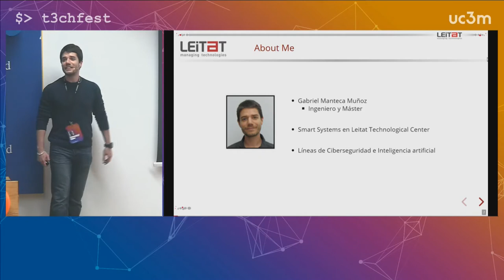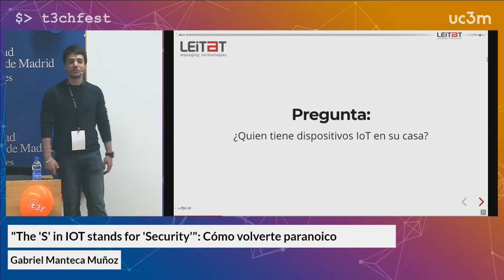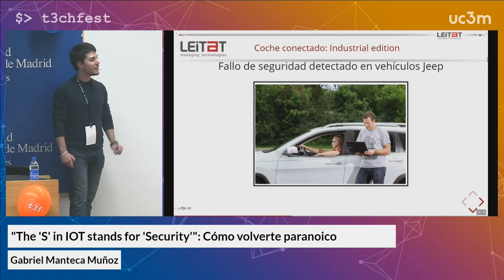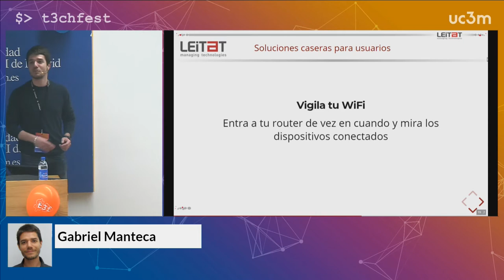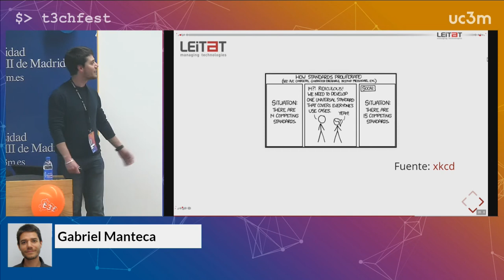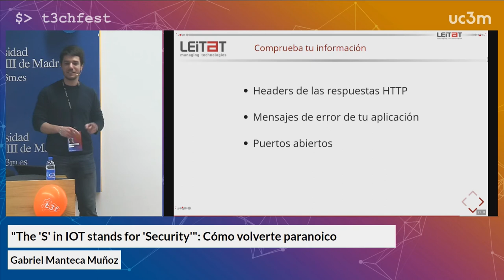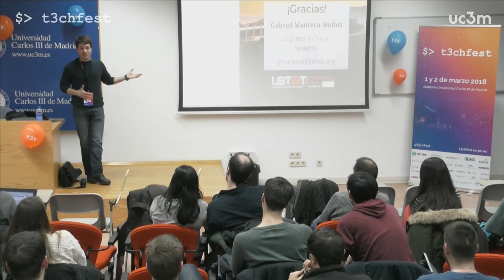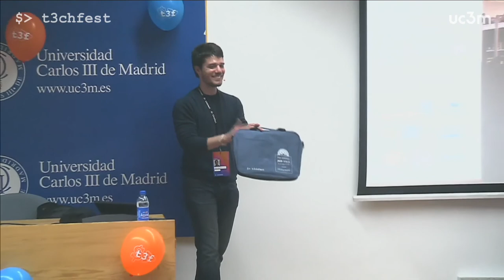"The 'S' in IOT stands for 'Security'": Cómo volverte paranoico | T3chFest 2018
Por Gabriel Manteca